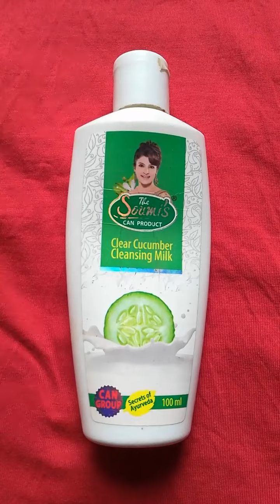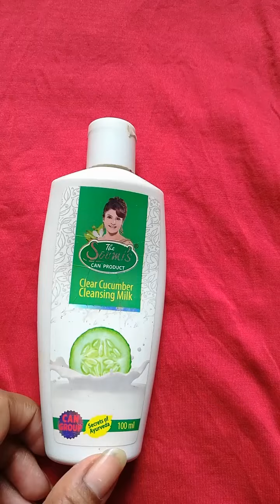The Soumi's cucumber cleansing milk // Can Group // Learning World //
Hey!